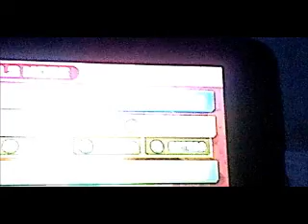Let's Play Jump Trial Supreme (Demo)-I Suck at Jumping in Ten Seconds Flat